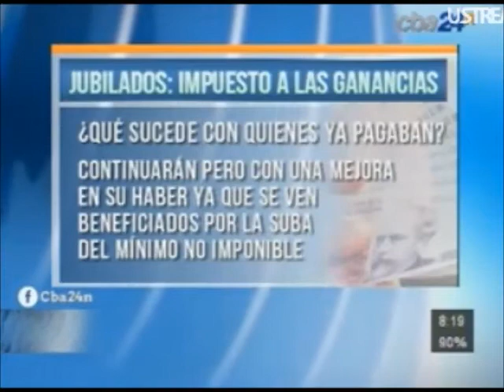PALABRAS MAYORES EN CRONICA MATINAL 23 02 2016